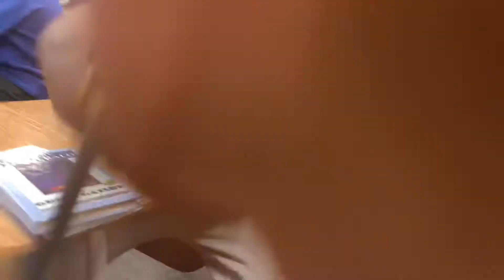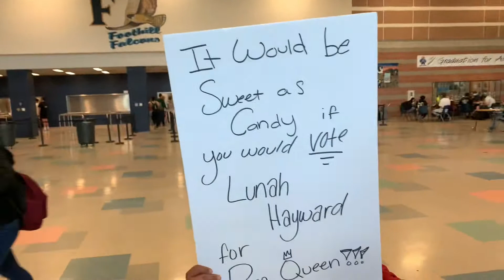I Became A Suregon At School For The Day 🫣😨!! 🚨2 Randeezys Almost Fought😈🚨…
Back with another ______ y’all fill it in😈🌍